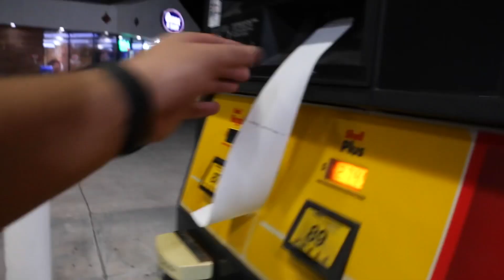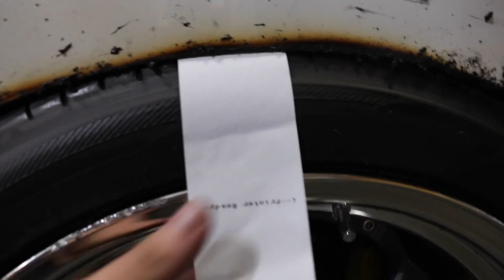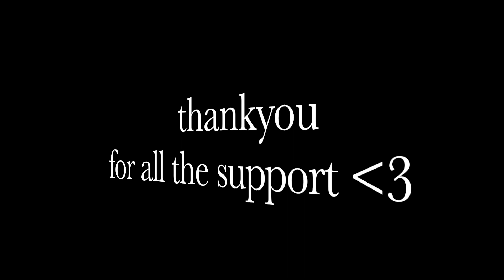Infamous Infiniti Q60 is back..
What’s good fam, welcome back to the channel! I hope you all have a great week!! I finally got the q60 back from the dealership .. no I didn’t get rid of the car. I hope you enjoy this little edit also enjoy the little car meet we attended throughout the weekend. Let me know what kind of content you guys want to see next. I appreciate all the feedback!’

*:･ﾟ✧*:･ﾟ✧ *:･ﾟ✧*:･ﾟ✧ *:･ﾟ✧* *:･ﾟ✧*:･ﾟ
•Label’s hit up Kev on Instagram if you want some ear candy